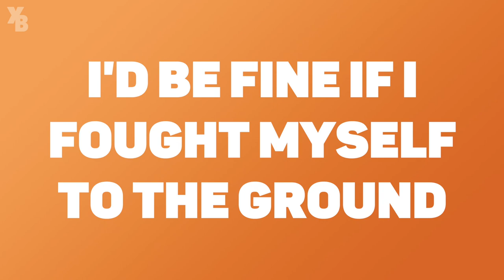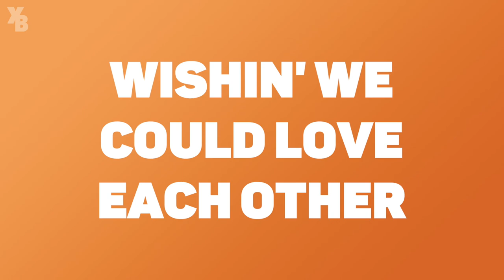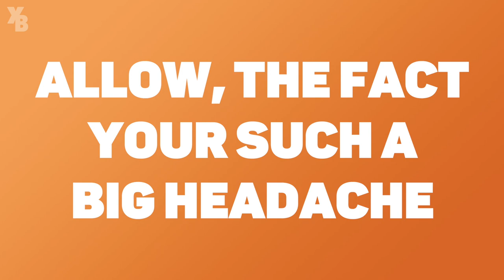Emma Cannon - Tell Me (Lyrics)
Making music?
Get yourself heard on XeonBeats and feature on the XeonFresh playlist.